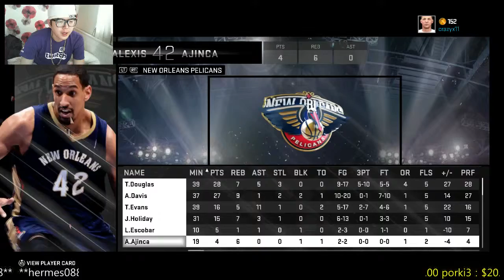ASIAN CAN PLAY IN NBA? NBA2K15 MY CAREER (Part 4)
everyday live stream on twitch tv! (KOR time 11:00 am GMT +9) 매일아침 11시 생방송